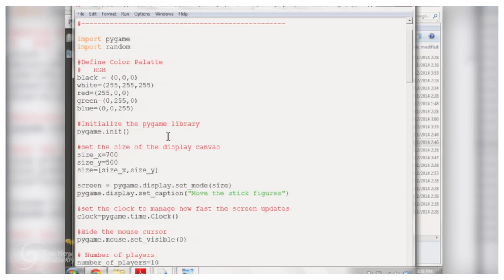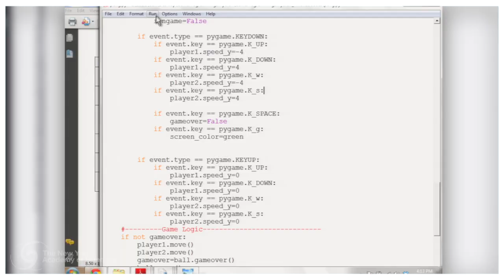Be Part of the Solution in Science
Helping kids understand what it really means to be a scientist today is a major challenge for STEM education. In this video you'll hear about the Academy's innovative Aferschool Mentoring Program from two people who have been a part of it for awhile now: Gavriel (Gavi) Feuer, of the State University of New York Downstate Medical Center's Department of Orthopaedic Surgery and Rehabilitation Medicine, and Niklas Manz, in the State University of New York Downstate Medical Center's Henri Begleiter Neurodynamics Laboratory.

Gavi and Niklas have worked together to develop a computer coding curriculum for young people that introduces them to practical skills and basic STEM concepts.

You can be a part of the solution too, by supporting the Academy on GivingTuesday and beyond